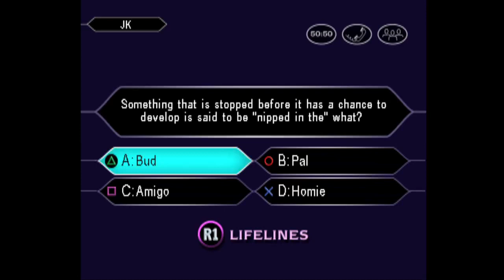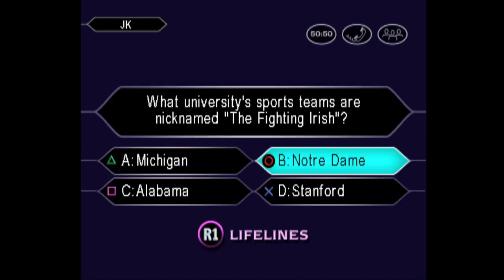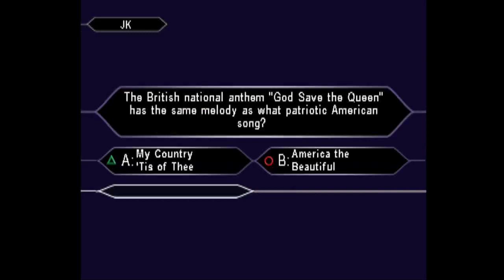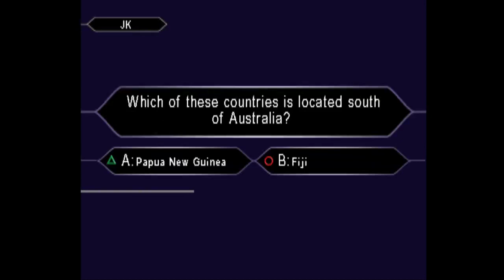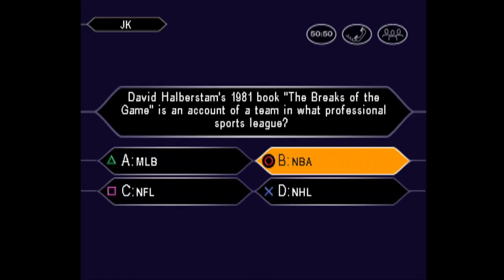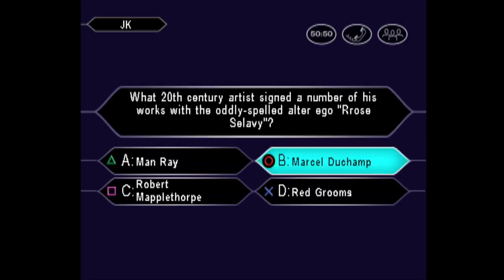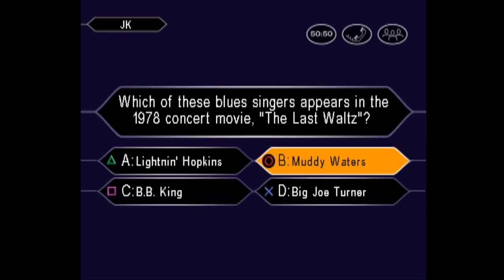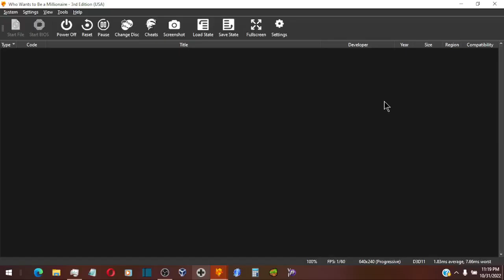Who Wants to Be a Millionaire 3rd Edition Playstation One John Carpenter Game #67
If you want to try your hand at these games and maybe do what I do, here is a link to an folder with all American Who Wants to Be a Millionaire games that are compatible with Windows 10(NOTE: Does not include the 2 American PS1 games)